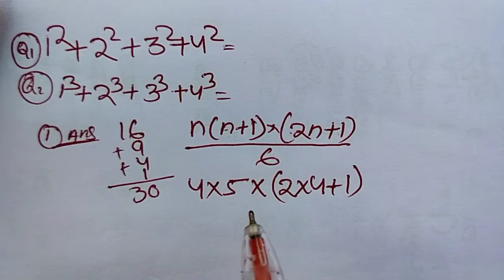Power number ଗ୍ଲୋବାଲ trick, Number system